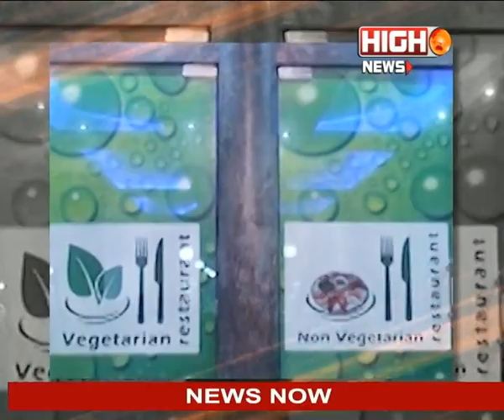Joydeep Mukherjee @ Chat show - Part 2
High News, a prominent Bengali news channel in West Bengal, India, organised a chat show with Shree Joydeep Mukherjee. The objective of the show was to demonstrate the nitty gritty of the Shahjehanpur baaj and the style of playing.

Tabla accompaniment is by Pt. Debasish Sarkar.